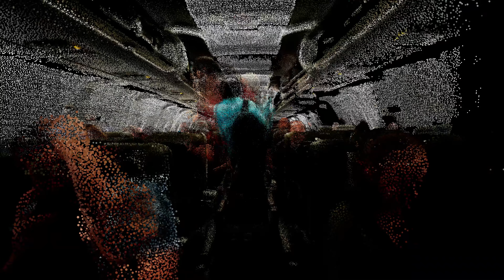Boarding Time | Tango Dance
Boarding Time is part of a series called Tango Dance.
Artists: Woraya Boonyapanachoti, Michelle Hessel. Audio by Tiriri Kananurak
Year: 2020